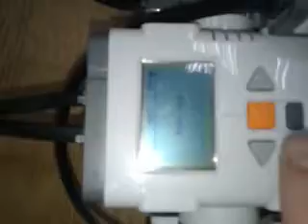мой первый робот